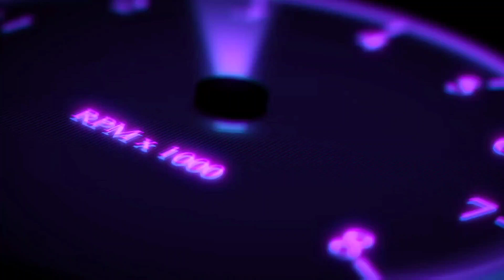shadow fight 2 || all Shuang gai vs all boss